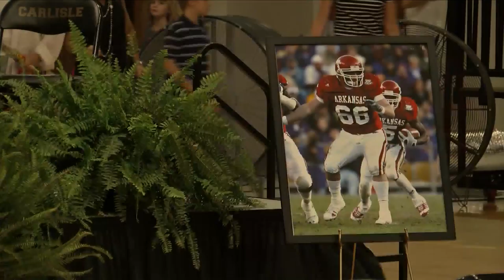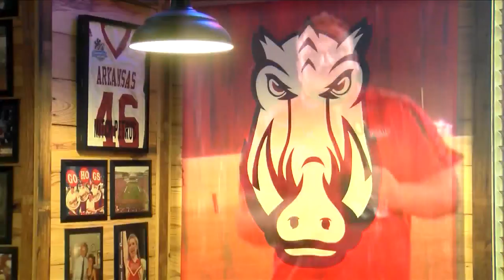Pig Trail Nation Game Day- Mitch Petrus' Parents Sue & Phil Petrus